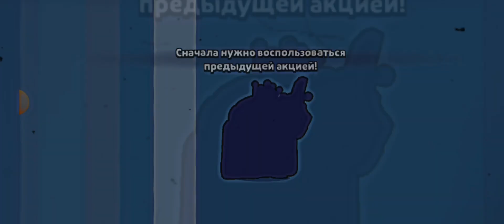я его получил и нарадоваться не могу))